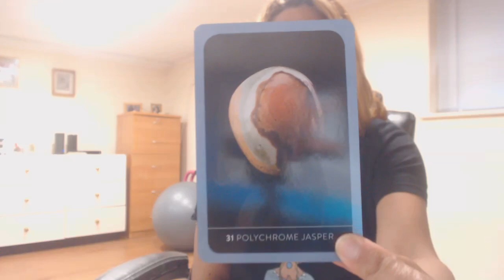ARIES Aliados,atraccion amorosa OCTUBRE 2020(Amor y trabajo)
Hola, soy una coach certificada de salud,nutricion y fitness,asi como tambien soy una Fisioterapeuta y astrologa aprendiz con una maestria en recreacion educativa.Comparto mis entrenos personales, tips de crecimiento personal y profesional asi como mi sabiduria en astrologia.

Aprenda astrologia y a explorar su carta natal conmigo en mi canal y descubra quien es  realmente y el fundamento de las cosas que pasan en su vida. Asi podra usar su libre albedrio para mejorar o lidiar con las energia que sean negativas en ciertos departamentos de tu vida.

Tambien aprenda a conseguir su salud y bienestar fisico atraves de  mis rutinas semanales de ejercicios.Estos le ayudaran a bajar de peso,sentirte motivado/a, ser mas agil, reestablecer fortaleza y balance muscular, pero mas que nada le ayudara a sentirte fresco/a y renovado/a ya que le ayudara a reducir el estres.

Por ultimo, unase al club del libro y explore temas interesantes de crecimiento personal y profesional aqui en mi canal,esto le ayudara a encontrar su paz mental y alineacion espiritual.

Para reservar sesiones de Coaching para fitness,nutricion y coach de vida(empiece con una sesion de 45 minutos gratis de asesoramiento),asi como chequear mi tienda de mercancia, seguir este enlace:

Me pueden seguir en:
Instagram para tips de fitness y mi nutricion personal: Healing soulbright